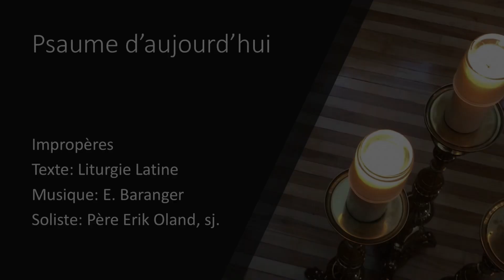Hymne: Impropères - 31 mars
Hymne: Impropères. Enregistrée à la cathédrale de Saint-Hyacinthe avec le Père Erik Oland, sj. Supérieur provincial du Canada.  Nous le remercions pour le choix de ce texte, son interprétation, d’une grande profondeur qui invite nos regards à contempler longuement le Crucifié.

Texte: Liturgie latine
Soliste: Erik Oland, sj.

Réalisation: MJ et ILF
Production: Diocèse de Saint-Hyacinthe, Vendredi saint - 15 avril 2022

C'est au cours de l'adoration de la Croix, juste après les oraisons, que ces remontrances sont exprimées par le chœur dans le rite romain. À chaque fois, un bienfait de Dieu dans l’Exode est mis en contraste avec un épisode de la Passion du Christ. (wikipedia)